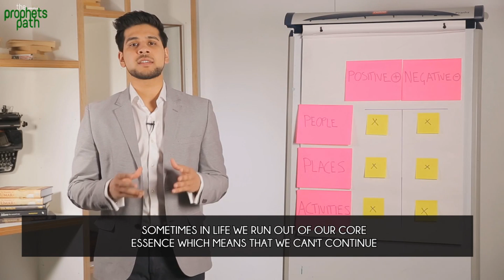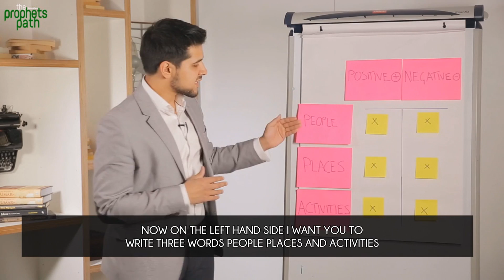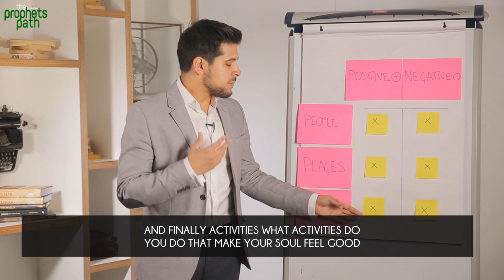197 Episode 8